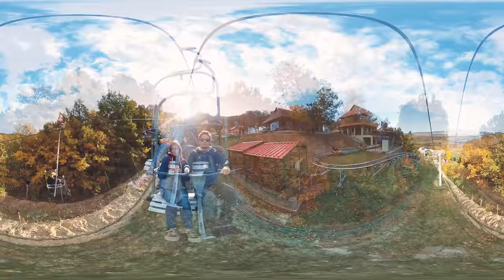Egy nap a Zemplénben | Észak-magyarországi felfedezések II. rész | 360 fokos videó | Gaba_VR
Észak-magyarországi kalandjainkat Sátoraljaújhely mellett folytatjuk, hogy ellátogassunk a környék legnagyobb angolparkjába és a Zemplén Kalandparkba is.

Szép napsütéses őszi idő fogad minket a Zemplénben, miközben bejárjuk a Füzérradványi Károlyi kastély különleges angolparkját, meglátogatva legöregebb lakóját, a 300 éves juharlevelű óriásplatánt. A nem mindennapi, hatalmas fa mellett más érdekességek és további 200 évnél idősebb példányok is várnak ránk...

A parkból továbbhaladva Sátoraljaújhely felé, még megállunk a Zemplén Kalandparkba, ahol libegőre pattanva nézünk körül a Magas-hegyen...

Készítette: Szidor N. Gábor (Gaba VR)